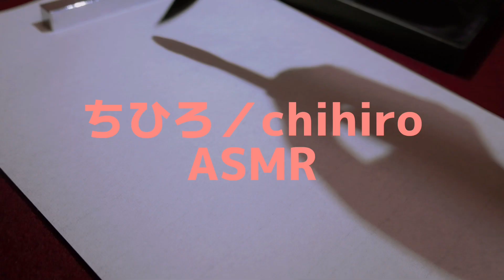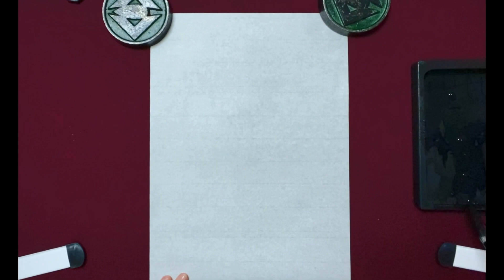【ASMR 】現役JKが筆で漢字をひたすら書く音・書道道具タッピング【SUB】Tapping the sound of writing kanji and calligraphy tools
【過去動画】2023.3
見てくださってありがとうございます！！私は書道の魅力を世界に広げるために、大好きなASMRを通して配信しています。😊

今回は書道ASMR をやってみました。どうでしたか？